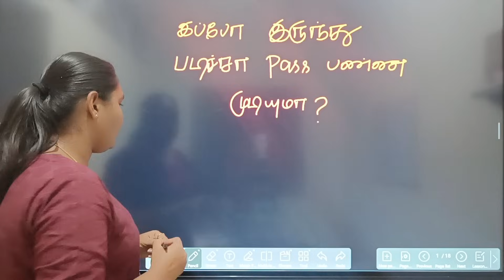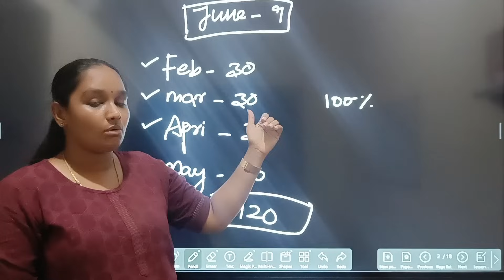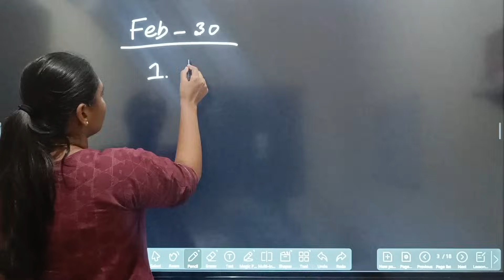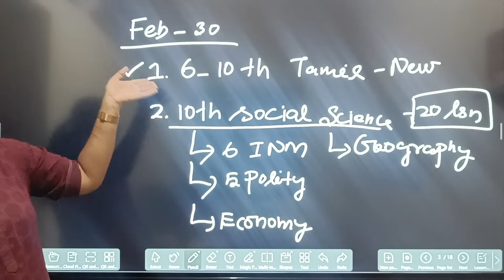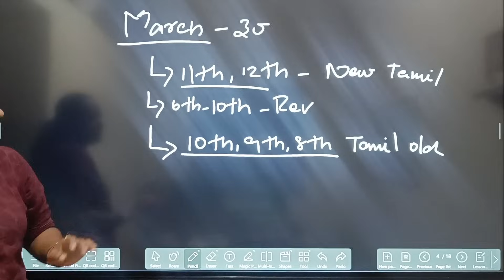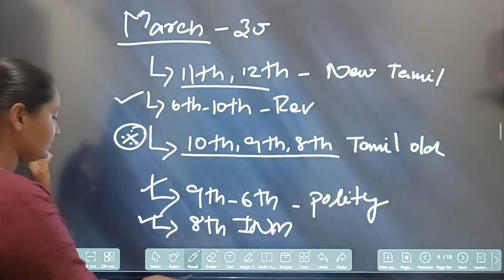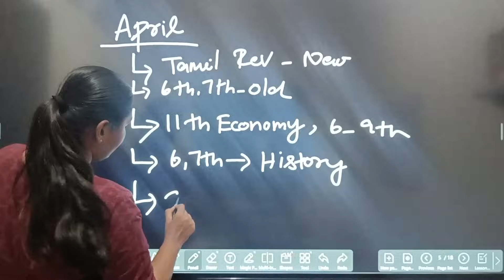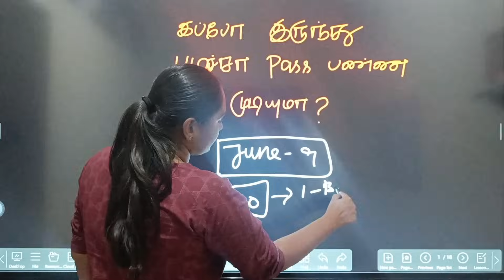Group - 4 இப்போ இருந்து படிச்சா PASS ஆக முடியுமா?